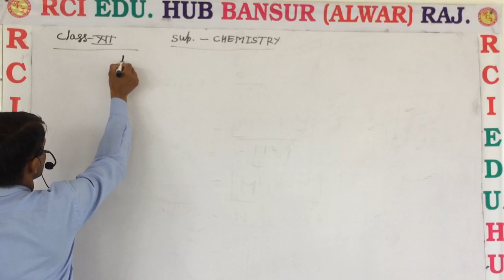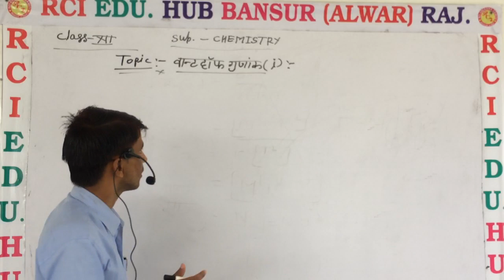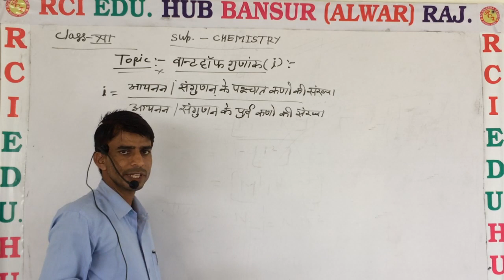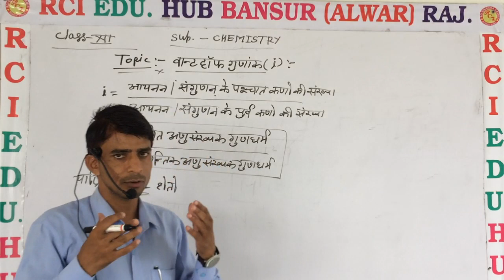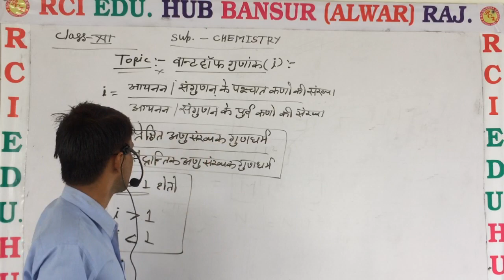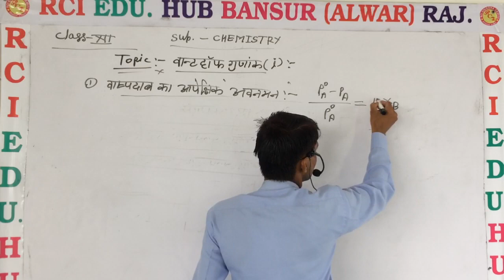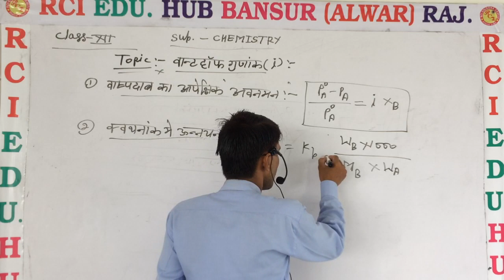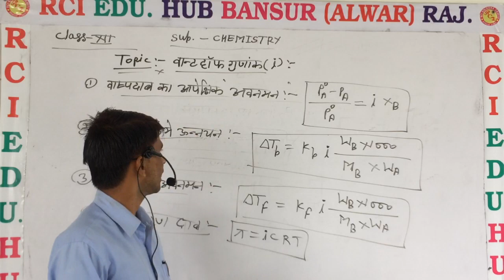वान्टहॉफ गुणांक ll Rci Edu. Hub Bansur Alwar Raj. ll by s.s sir